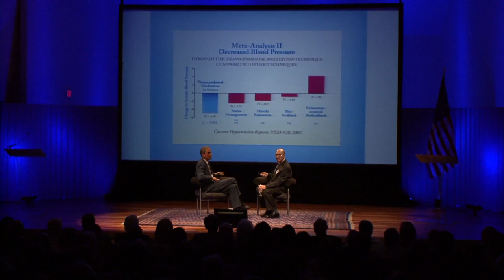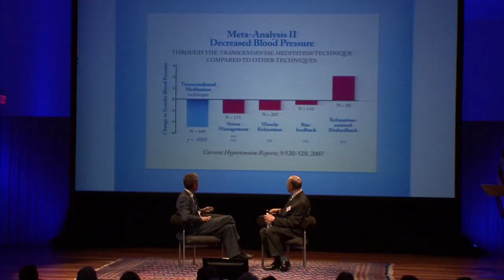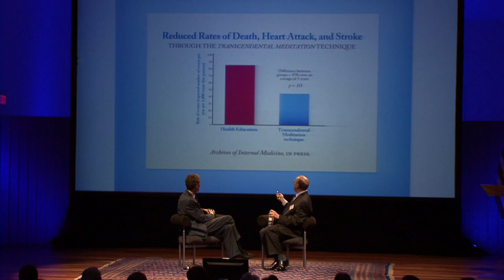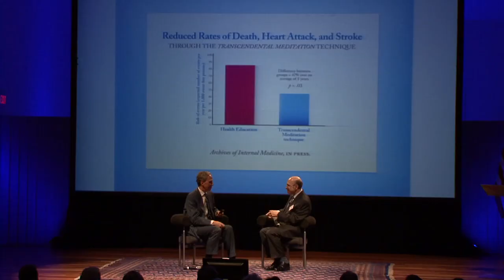Investigating the Power of Transcendental Meditation: Dr. Norman Rosenthal in DC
On June 8, 2011, the David Lynch Foundation held a benefit gala at American University in Washington DC to showcase its mission to teach the Transcendental Meditation technique to combat veterans and inner-city students who are battling stress-related illnesses and disorders such as Post-Traumatic Stress Disorder. Here, David Lynch and DLF vice president Bob Roth introduce the renowned psychiatrist Dr. Norman Rosenthal, whose book on Transcendental Meditation, entitled, "Transcendence" recently climbed to number 7 on the New York Times bestseller list. Dr. Rosenthal shares some of the astonishing effects he has witnessed in his meditating patients.

For more information on the David Lynch Foundation's many programs,